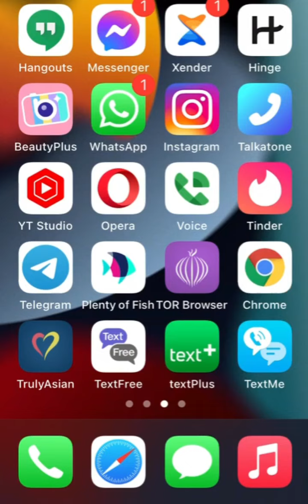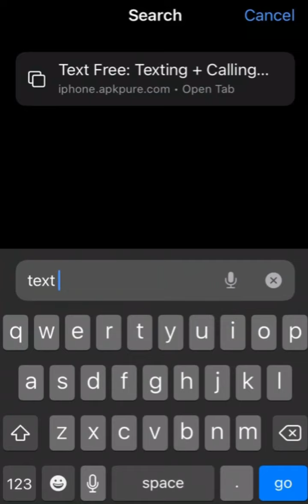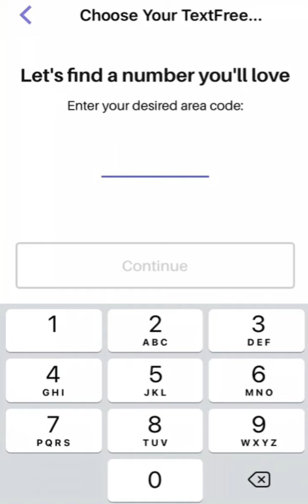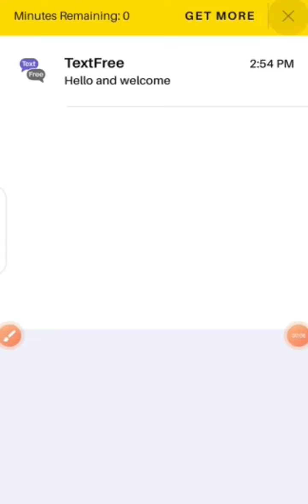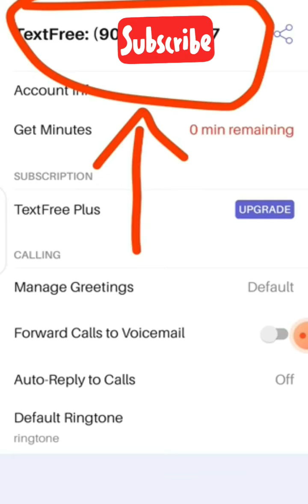How To Get US Number For Free In Nigeria And Ghana 2022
The aim of this video is to show you How To Get US Number For Free In Nigeria and Ghana.

If you have any questions you can ask me using the comment section.

Related Search:
how to get us whatsapp number in nigeria
how to get usa number in nigeria
how to get us number in nigeria for free
how to get free us number in nigeria
get free us number for whatsapp 2021
how to get free us whatsapp number
how to get free usa whatsapp number
how to create us whatsapp number
how to get us number in pakistan
how to generate usa number for whatsapp
how to get usa whatsapp number
how to get free us number 2021
get free usa number in ghana
free us number 2022
how to get free us number in nigeria 2022
how to get free us number in ghana
us number in ghana 2022